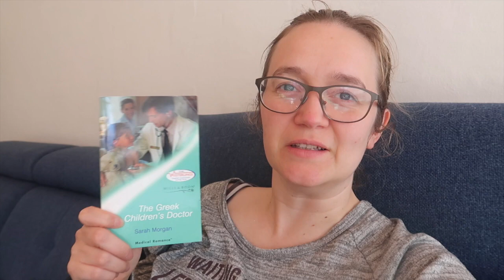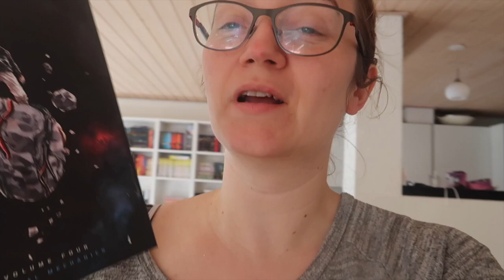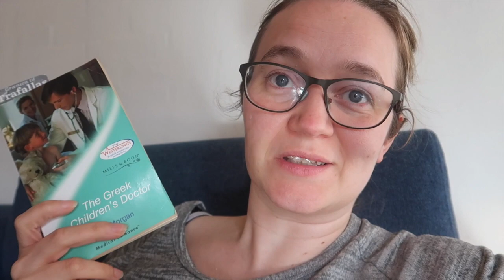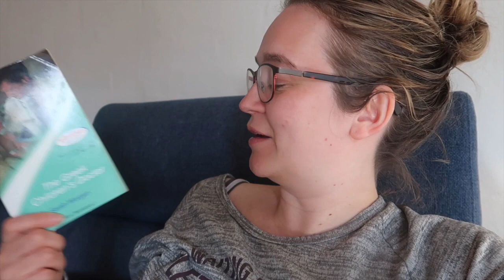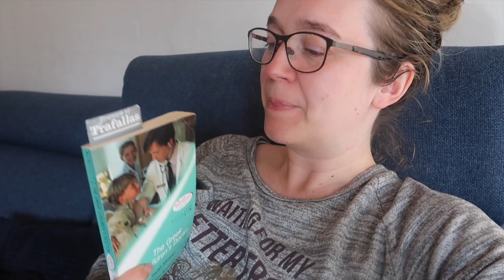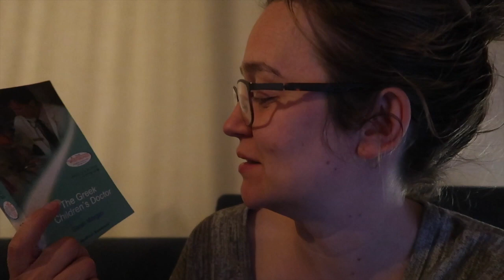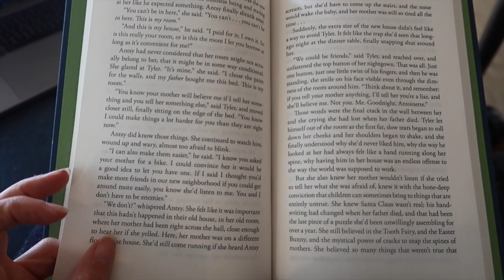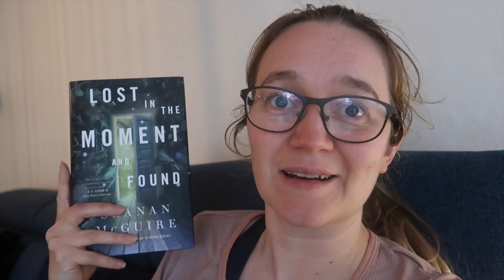VLOG | Dewey's 24 Hour Readathon | April 23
Hey All.

I participated in Dewey's 24 Hour Readathon this weekend. Here's a vlog of it.